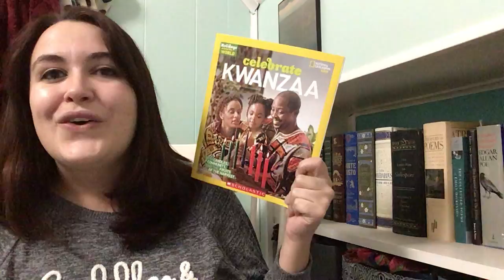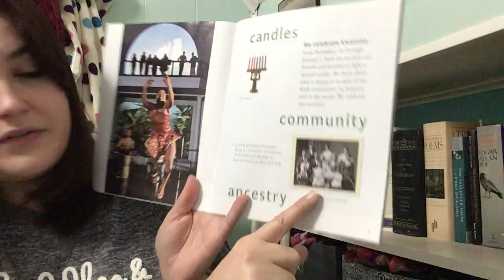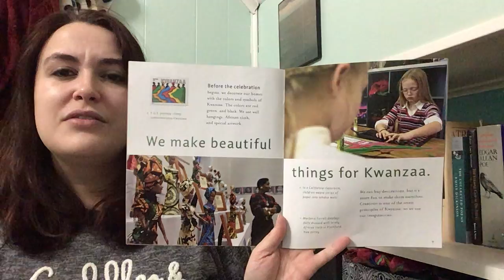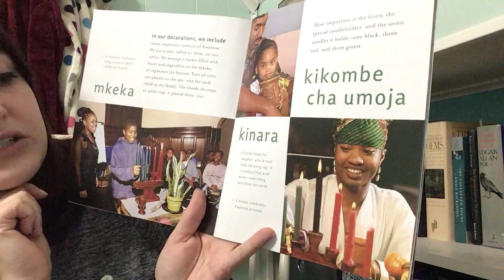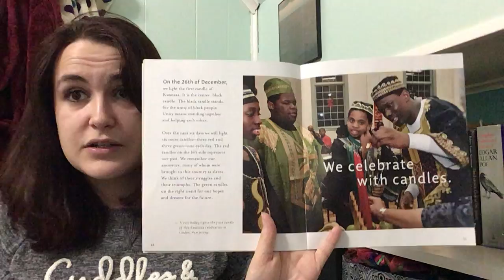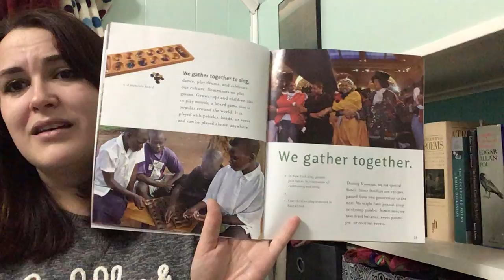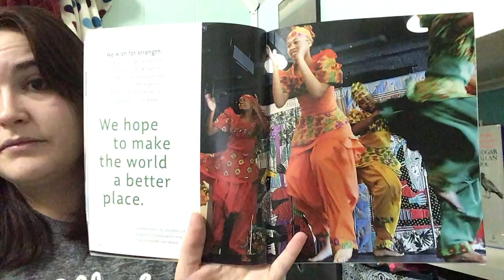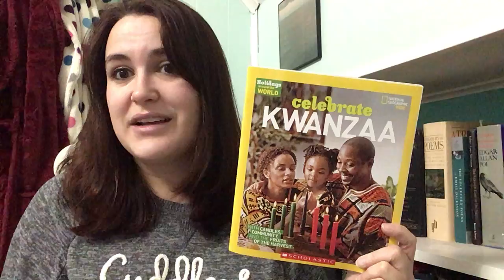Celebrate Kwanza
By: Carolyn Otto
Consultant, Keith A. Mayes, Ph.D.